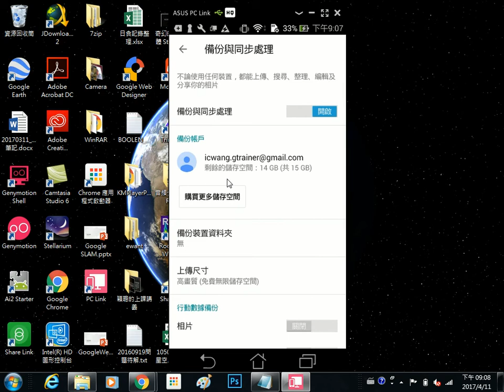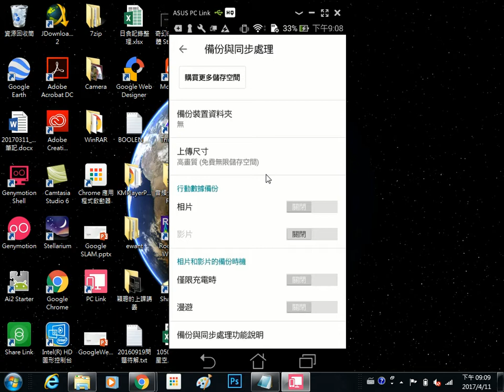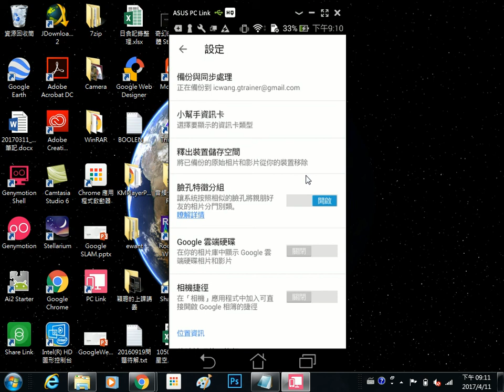2017041107 手機內的空間快滿了，該不該刪除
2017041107 手機內的空間快滿了，該不該刪除
王穎聰, 中山社大, Google 智慧生活, Google 相簿, Google Photos, 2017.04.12